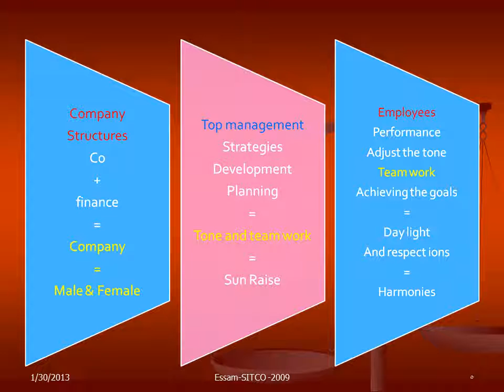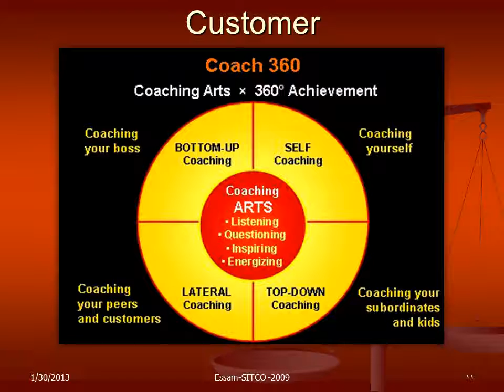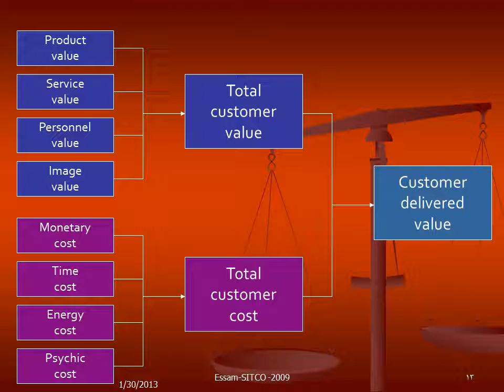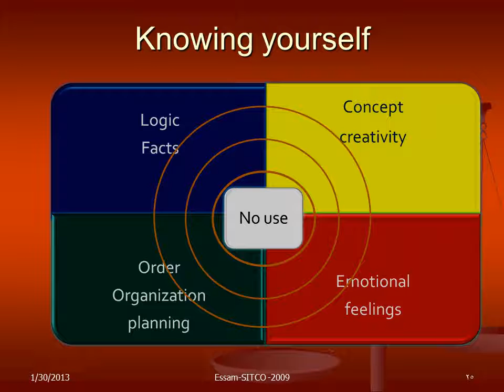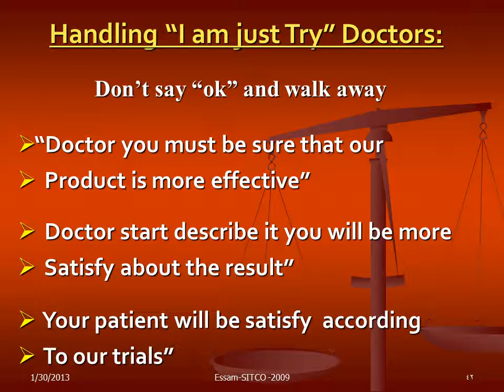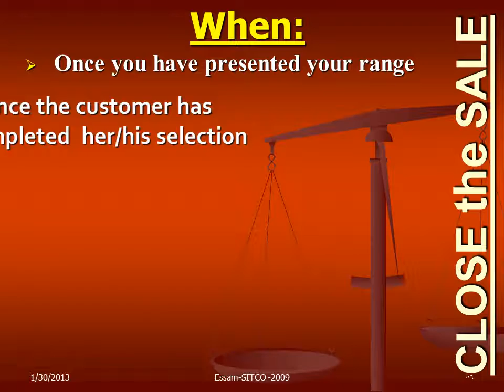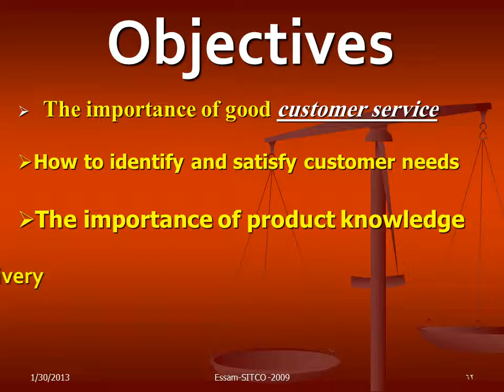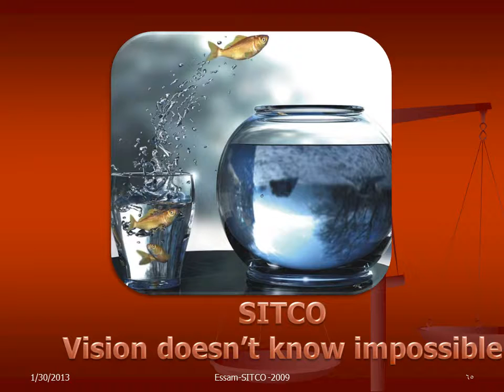Customer servicies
Selling skills-Customer services-By Dr.Essam Ramadan